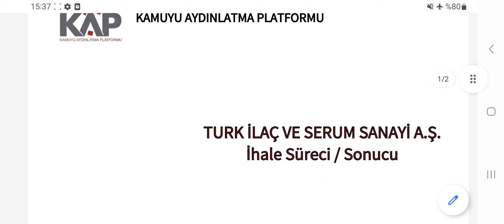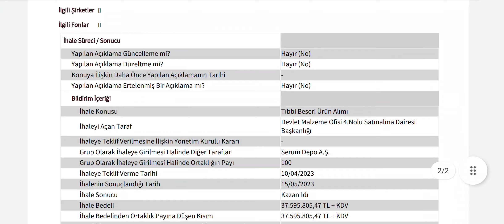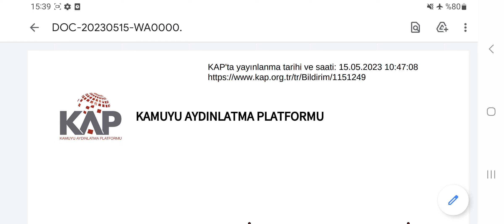37,5 Milyonluk Yeni İş Anlaşması Kap'a Bildirildi!